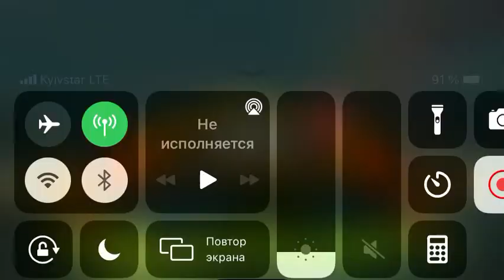Angry Birds 2 Clan Battle 1.12.21 БИТВА кланов